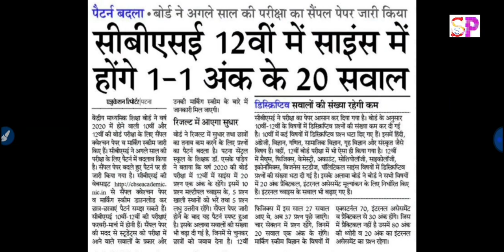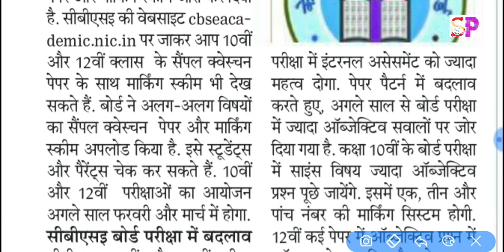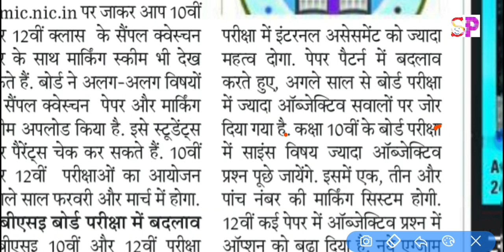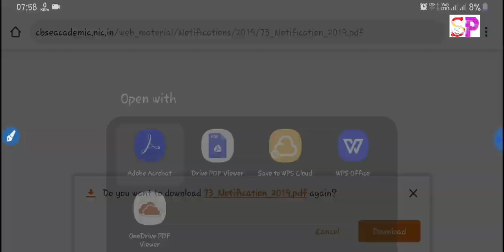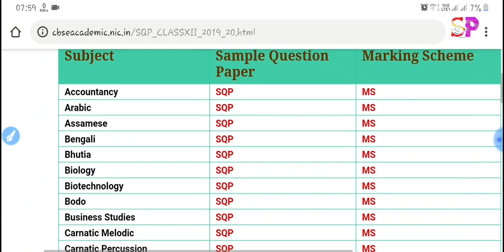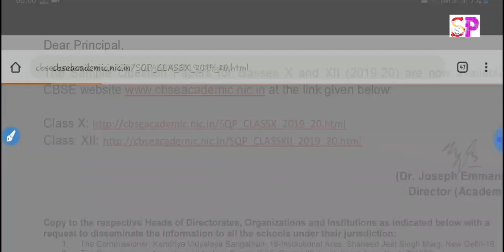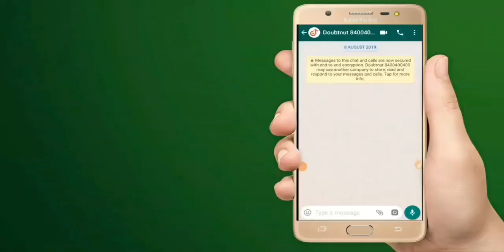CBSE 10th 12th Board Exam 2020 Official Sample Question Papers, CBSE 10वीं 12वीं का सैंपल पेपर 👍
CBSE 10th 12th Board Exam 2020 Official Sample Question Papers download link, 10वीं 12वीं का सैंपल पेपर्स जारी

1) Question ki photo kheecho
2) Question ko crop karke whatsapp karo
3) Turant video solution paao

 CBSE board 10th 12th exam date, cbse board exam registration date, CBSE board 10th 12th exam 2020 registration date,
CBSE 10th 12th परीक्षा तिथी घोषित, CBSE बोर्ड छात्र बड़ी खुशखबरी, 10th 12th Exam Date 2020

CBSE Board 2020 बड़ी खबर, हुआ बड़ा बदलाव, छात्रों के लिए बड़ी खुशखबरी, 10th 12th छात्र जल्दी देखें

CBSE Board 2020 बड़ी खबर, हुआ बड़ा बदलाव, छात्रों के लिए बड़ी खुशखबरी,  CBSE  10th 12th EXAM 2020  छात्र जल्दी देखें,
CBSE board 10th 12th exam 2020 big changes exam pattern, copy checking,
CBSE board 10th 12th exam 2020 copy checking process pattern change,

 CBSE board matric inter exam registration date, CBSE 10th 12th exam 2020 latest news, cbse board 12th 2020 official model set papers, cbse board 10th exam 2020 official model set paper download, CBSE 10th 12th exam date,